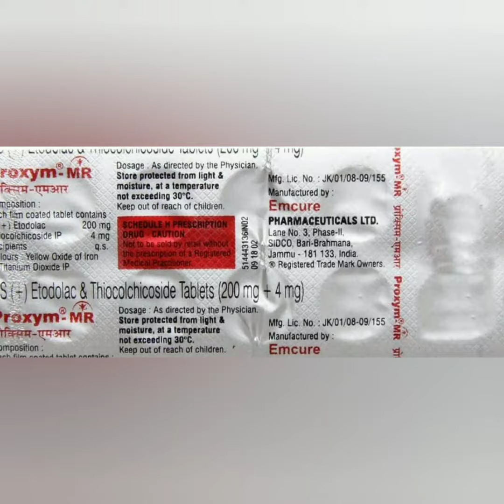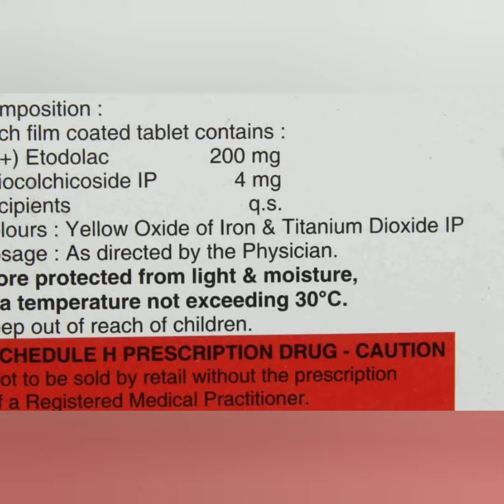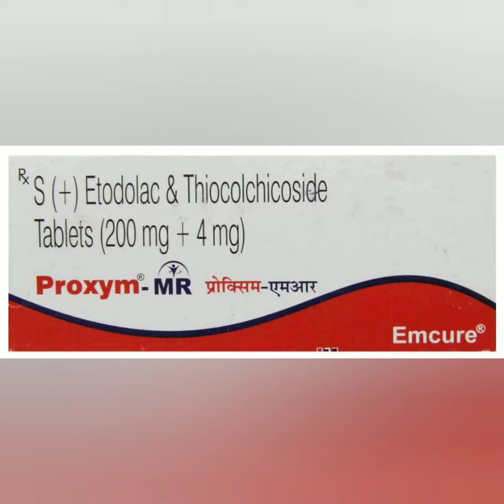Proxym MR Tablet Complete information in Hindi